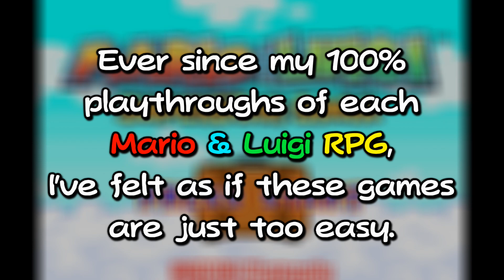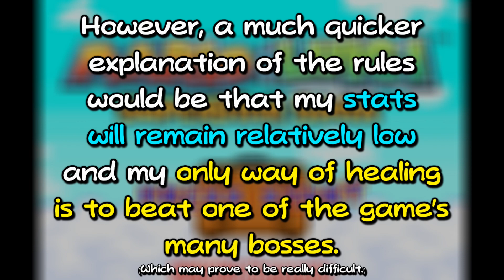Mario & Luigi: Superstar Saga Nerve Mode - Episode 1: Easy Beginnings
(Epilepsy Warning)
- I don't know how bad flashing lights have to be to trigger epilepsy. But what I do know is that this video does contain minor flashing lights. Watch at your own risk.

Nerve Mode is a brand new challenge I've come up with for the Mario & Luigi RPG series that is meant to make these games frustratingly difficult. I've decided to do text commentary for this series so as to not ruin it with my lack of ability to commentate audibly.

I've decided to do this challenge because... well, if I'm being honest... I'm just out of ideas...

RULES w/ Explanations
1. Only upgrade STACHE.
  - Upon leveling up, every stat increases lightly. On top of that, you also get the opportunity to increase the stat slightly more with a bonus roulette. This rule states that you can only increase STACHE, which is a stat that controls how often you land lucky hits.
2. No drinks from Starbeans Cafe
  - The drinks in the Starbeans Cafe can increase your stats slightly. As such, they are banned. On top of that, just making them rewards you with accessories. So you are NOT allowed to even enter the cafe.
3. Minimal gear
  - Upon starting the game, Mario and Luigi are automatically equipped with the worst overalls in the game. You cannot unequip them, unfortunately. However, you are not allowed to change to any other pair.
4. Minimal badges
  - At one point, a character forces Mario to equip the Castle Badge and it cannot be taken off. So, throughout the game, Mario will have the Castle Badge and Luigi will have no badge. No upgrades are allowed!
5. No items
  - You are not allowed to use items at all, whether it is in battle or in the overworld. So just don't buy them and don't worry about hitting ? blocks.
6. No Advanced Bros. Attacks
  - After successfully performing a Bros, Attack so many times, the player unlocks an advanced version of this attack that can do more damage and have different effects. You are not allowed to use these advanced attacks.
7. No Swing Bros. or Cyclone Bros.
  - Swing Bros. and Cyclone Bros. are two completely optional Bros. Attacks that can be unlocked as the player upgrades their hammer. You are not allowed to unlock these attacks.
8. No Heart Blocks (JP)
  - This rule is exclusive to the Japanese version of the game, which has heart blocks that fully restore the player's HP and BP.

(Post-video: I also forgot to mention that the 100% playthroughs are only personal. I never actually did any on YouTube.)

Game Overs this video: 0
Total Game Over count: 0
-I'm doing this to provide a more accurate Game Over count due to only realizing after the fact that there's an inconsistency at one or multiple points in the series. This Game Over count will be more accurate than the ones in the videos.